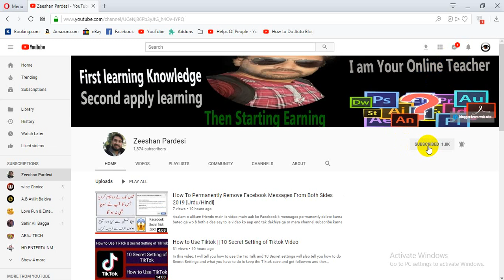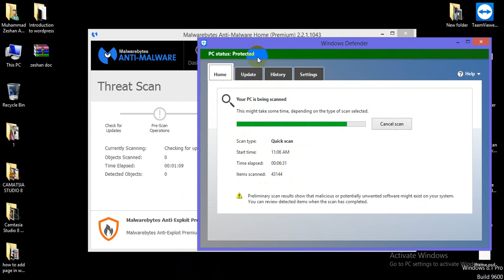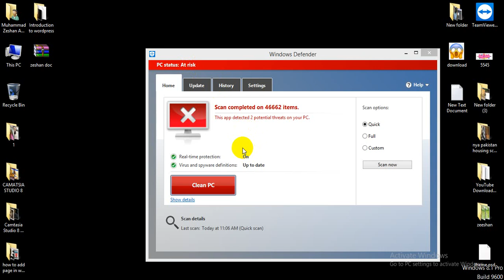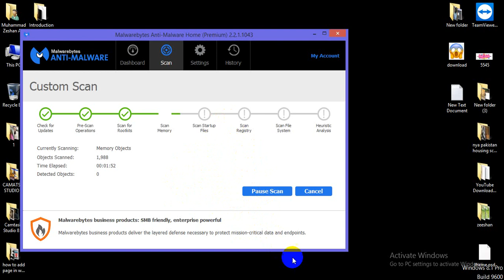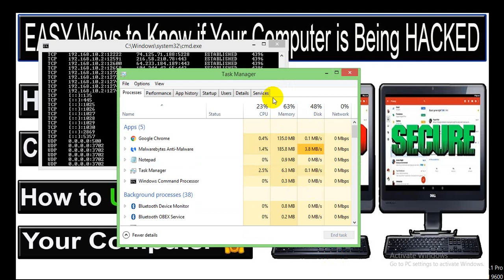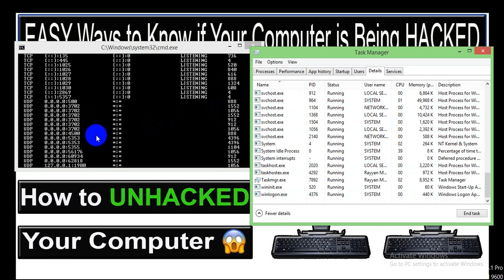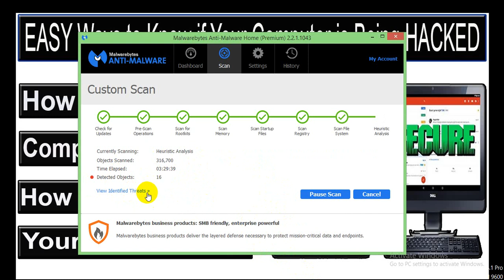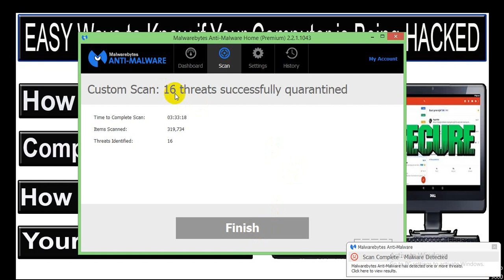how to Scan your Computer from Virues || Best way to scan your hard drive of laptop or pc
friend this video i will give you prove your pc is hacked or not by using Window Defender and Malwarebyte and Anti-Malwarebyte.